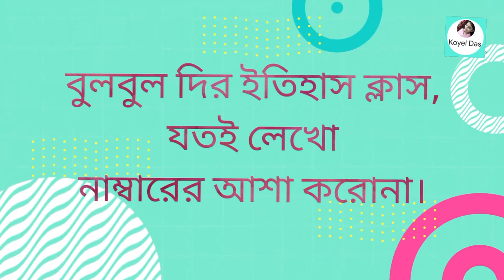❤Barasat Kalikrishna girls High school❤ 9 th june, 2021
love you all my Kalikrishna friends, teachers and memories. সেই মাঠে খেলাধুলা, টিচারদের বকা দেওয়ার সাথে সাথে আমাদের ভালোবাসা,টিচার্স রুম থেকে জল আনতে যাওয়ার সেই ঘটনা, ক্লাস ফাইভে কে ফার্স্ট বেঞ্চে বসবে আর ক্লাস ইলেভেনে কে পাখার তলায় বসবে সেই কম্পিটিশন, কখনও ভোলার নয়। তুই যদি কালকে ওর সাথে কথা বলিস আমার সাথে আর কথা বলতে আসবিনা -ব্যস শুরু হল ঝগরা। নালিশ করার মতো ছেলেমানুষি ❤। খুব মিস করি☺। যাই বলো স্কুল লাইফের মতো মজা কিন্তু কোথাও পাওয়া যায়না। খুব মনে পড়ে এখন।

আমি কালীকৃষ্ণ স্কুলেরই এক প্রাক্তন ছাত্রী।

আজ, ৯ ই জুন ,এই ভিডিওটি আমি আমার স্কুল পরিবারের জন্য শেয়ার করলাম।

ধন্যবাদ 🙏💕